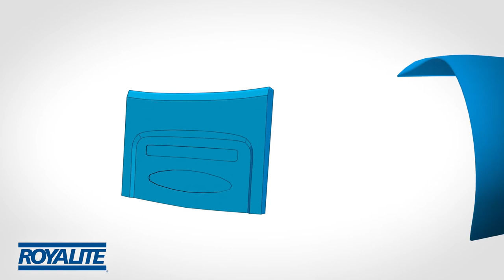How It's Made - Spartech's Royalite(R) Fire-rated Sheet for Medical Devices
From plastic resin pellets to final product, watch the process to manufacture Royalite(r) thermoplastic fire-rated sheet, thermoforming the parts, and which parts of medical equipment such as hospital beds and diagnostic equipment e.g. MRI machines can be thermoformed using Royalite(r) materials.